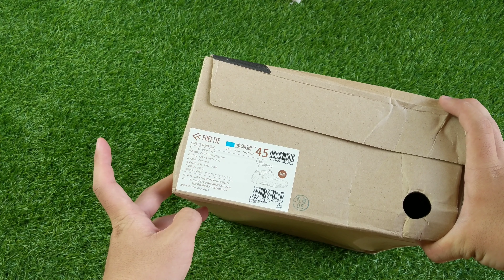Giày Bóng Rổ Xiaomi FreeTie Màu Xanh Ngọc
- Clip trên tay đôi màu trắng
- Số điện thoại
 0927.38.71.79